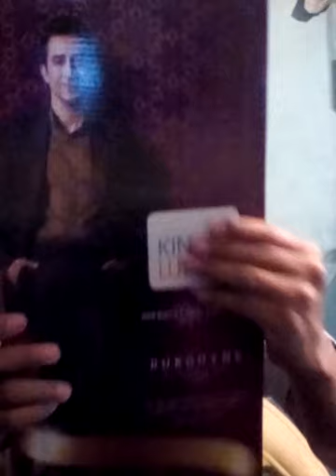About safeshop Network Marketing company..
I bought a suit length set which contains total 3 pieces..vimal Brand...